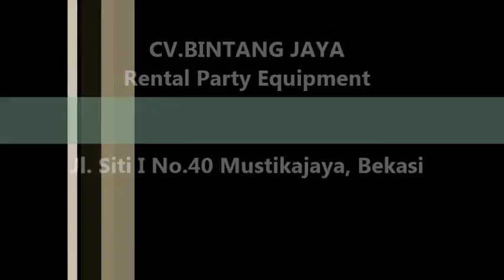Sewa Tenda Di Jatisampurna,Medan Satria Dan Mustikajaya Bekasi